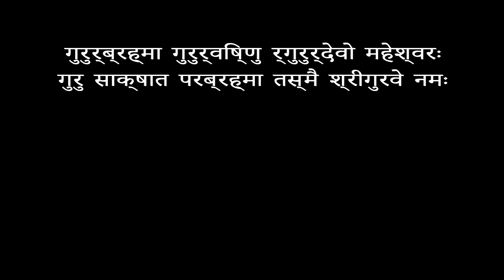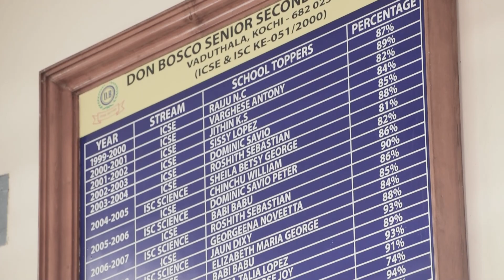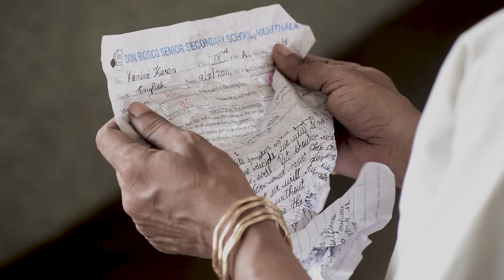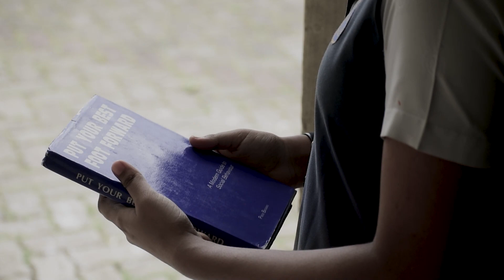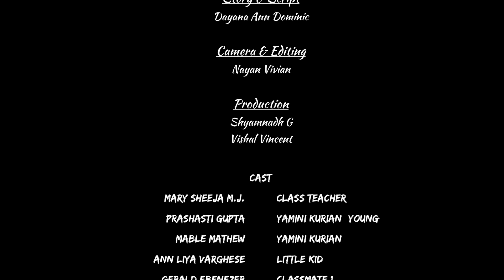Thank You (Walk back to school) | Short Film | Teachers' Day 2021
The most sincere and heartfelt 'Thank you' to the teacher who provided us all with support, guidance, and precious life lessons. Your students will always keep you in their hearts!